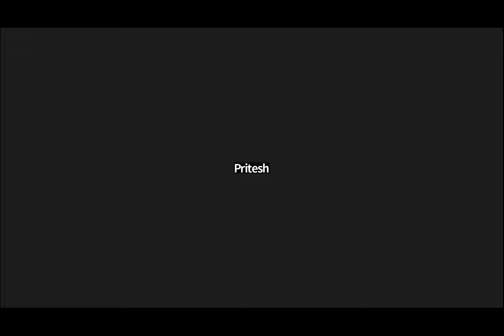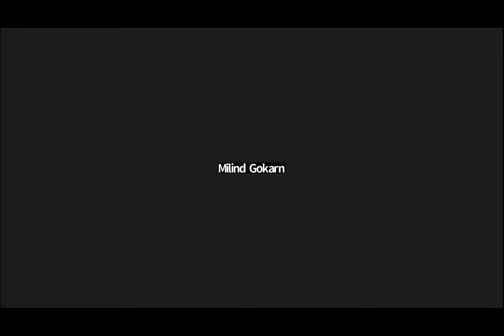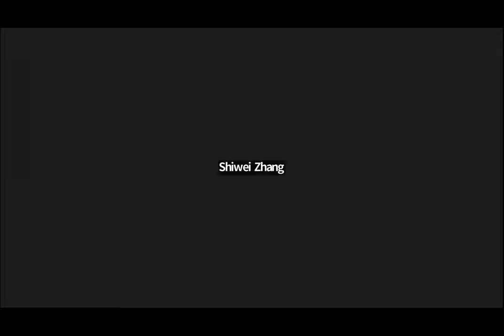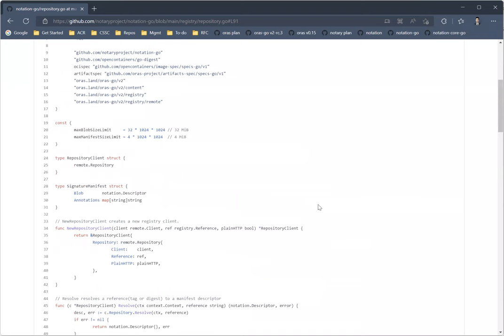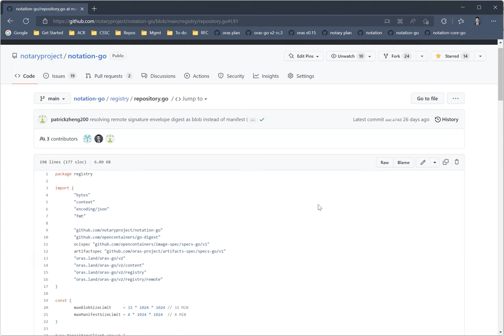CNCF Notary Project Meeting 2022 08 22